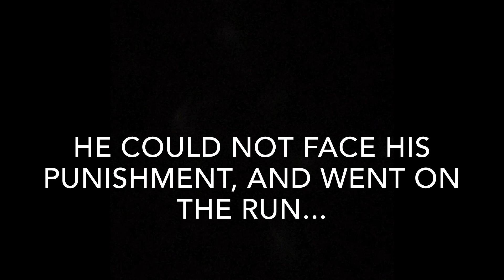Paedophile found behind false wall in Cardiff flat